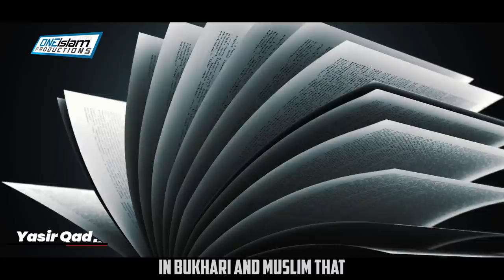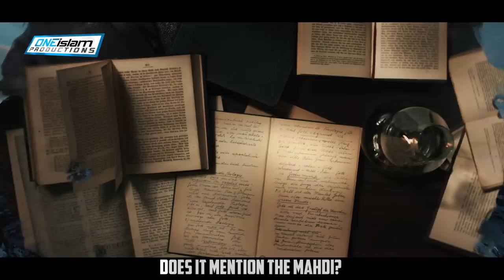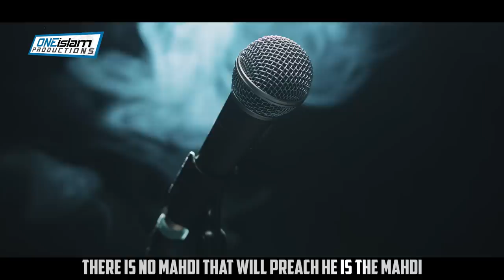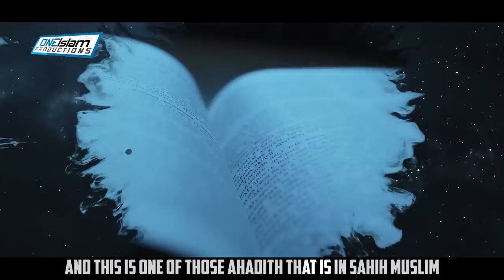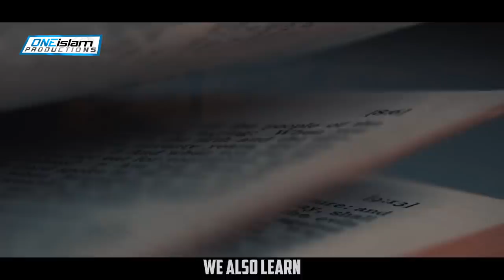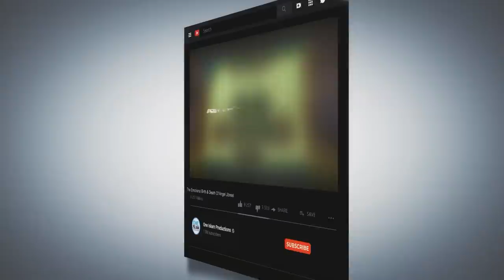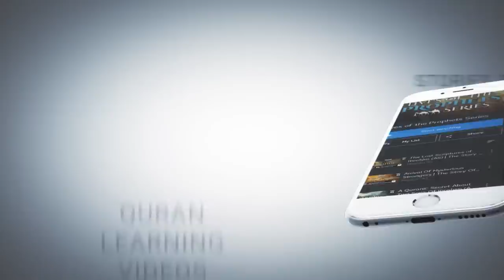WHEN THE KAABA IS DESTROYED